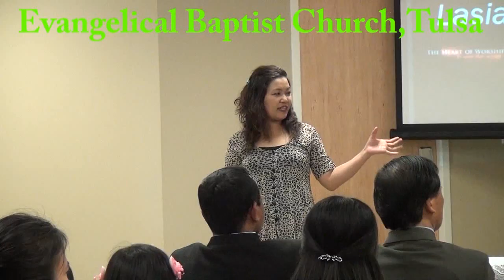Niangpi, EBC,Tulsa Sunday Service